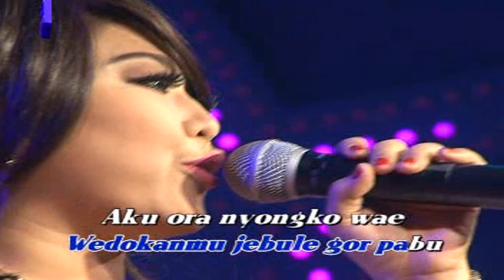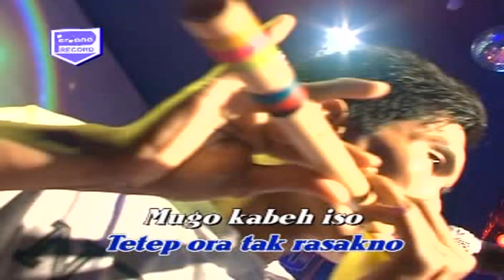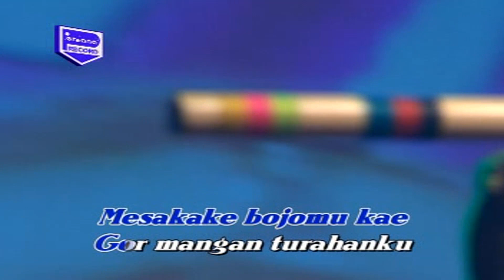Wiwik Sagita - Bojoku Digondol Bojone (Official Karaoke Video)